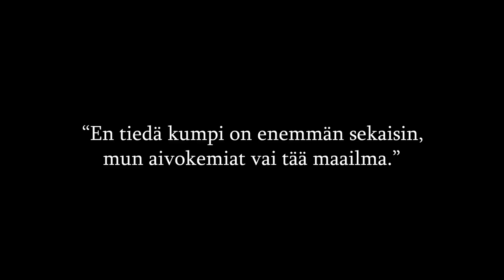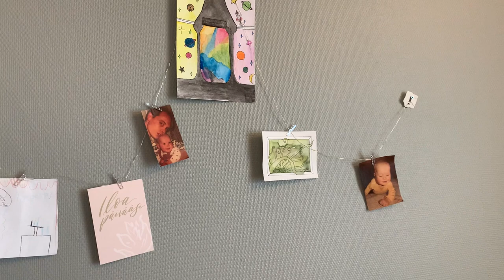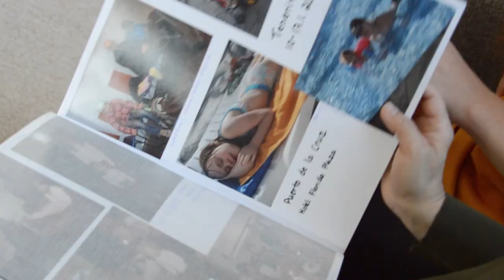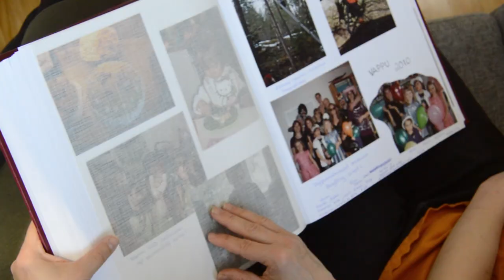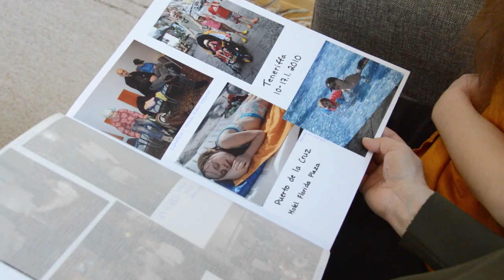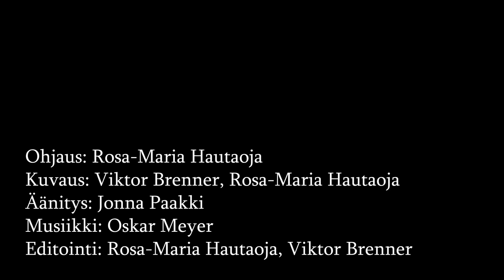"En tiedä kumpi on enemmän sekaisin, mun aivokemiat vai tää maailma."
Katariina Räikkönen haaveilee omasta perheestä ja paremmasta maailmasta, eikä aio luovuttaa vaikka tourette haastaa häntä uusilla tavoilla päivittäin.